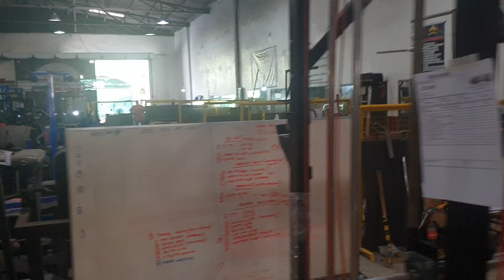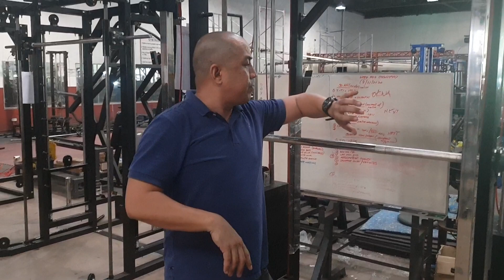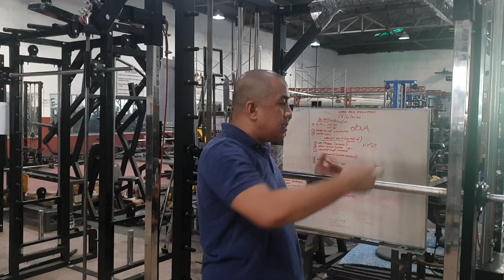Complete home gym - Rp 4x4 with adjustable pulley, smith machine and half rack